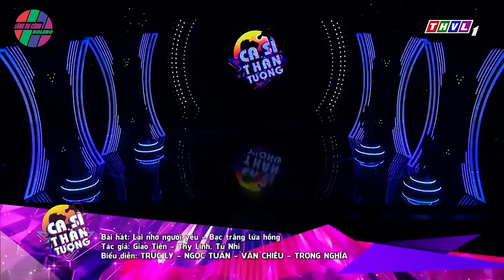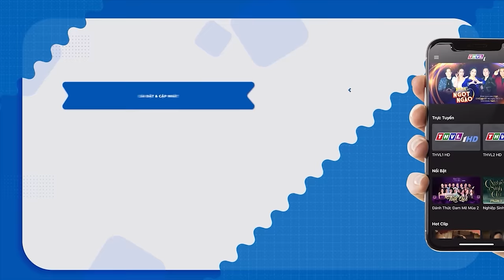TRỜI SINH MỘT CẶP Trúc Ly Ngọc Tuấn hát KHÔNG THUA KÉM Cố Ns Phi Nhung và Mạnh Quỳnh💓Ca Nhạc Bolero